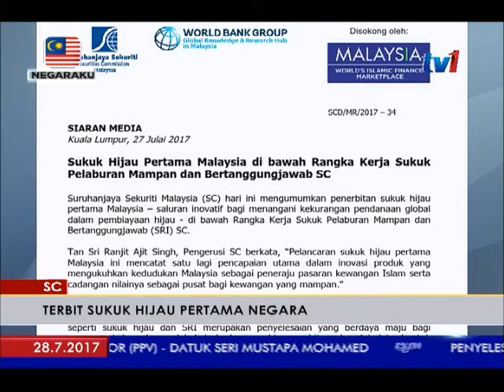SURUHANJAYA SEKURITI MALAYSIA- TERBIT SUKUK HIJAU PERTAMA NEGARA [28 JUL 2017]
Suruhanjaya Sekuriti Malaysia (SC) mengumumkan penerbitan sukuk hijau pertama Malaysia.

Ia merupakan saluran inovatif bagi menangani kekurangan pendanaan global dalam pembiayaan hijau - di bawah Rangka Kerja Sukuk Pelaburan Mampan dan Bertanggungjawab (SRI) SC.